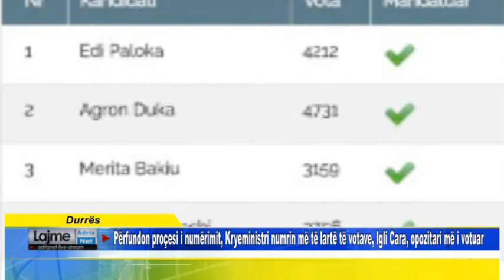Përfundon proçesi i numërimit, Kryeministri më i votuari, Igli Cara, opozitari më i votuar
Durres Përfundon proçesi i numërimit, Kryeministri numrin më të lartë të votave, Igli Cara, opozitari më i votuar